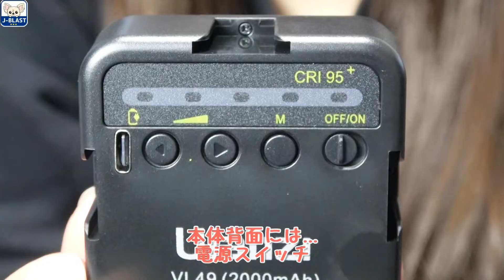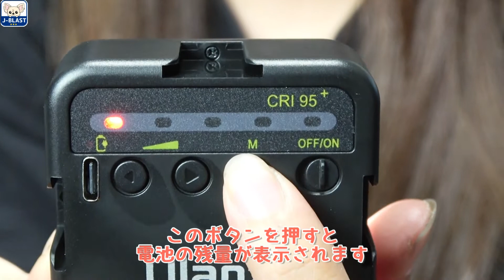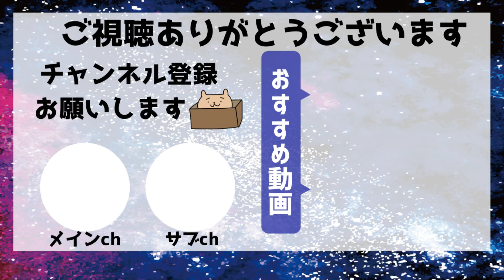暗いところの撮影に絶対欲しい！おすすめ出来る撮影用ライト見つけた！【ulanzi VL49｜自撮り棒｜vlog･生配信･食レポなどに◎】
ウランジの三脚(MT-16)の紹介動画はこちら

先日購入したウランジの三脚につけられる充電式LEDライトを購入しました✨
すごく明るくていい感じです(=ﾟωﾟ)！！

・ジェイブラストさん